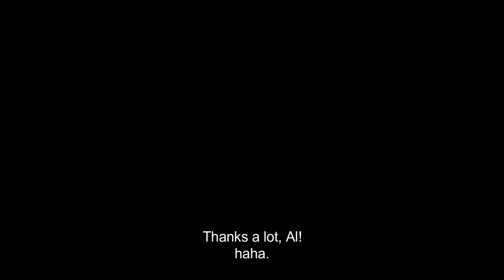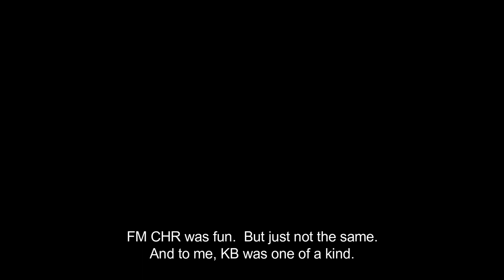Al Bandiero, WKBW Radio 15 Buffalo NY - January 28, 1979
Al Bandiero has long moved away from radio to concentrate on his television and movie acting career.  In his prime, however, Al was on some truly great radio stations.

Bandiero was apparently in-between New York City gigs when he landed at WKBW Buffalo straight out of WXLO 99X New York.  Writing this from memory of my personal listening habits, I recall Al Bandiero arriving sometime in the Fall of 1978 and staying until, maybe, early Summer of 1979?  Perhaps he lasted a whole year.

Al had the 7-midnight show and he did the KB top 10 countdown every Tuesday night, which I used to write down and keep track of in a binder.  I wish I could find that today.  Geeky memories.  Sheesh.

This is *very heavily* edited.   The master copy, somewhere in several dozen boxes of cassette tapes, is an old Scotch brand C-60.  I recorded it using a Sanyo table radio (one where the FM side was deaf) and a mini-jack cord to the mic/line-in jack of a Panasonic table dictation cassette recorder.  Isn't that pretty much how all of us old aircheck guys did it?   Side one of the cassette came out a little muffled.  And, that sometimes would happen with cheap cassettes like the Scotch one I had, sometimes the tape wouldn't completely align with the record head.  Side two was in excellent condition and when I find the original cassette I'l gently try to coax the recording into my modern studio processing.

I used Adobe Audition for all the audio you hear on these, and Wondershare Filmora for video editing.  I run things these days through a vintage Rane processor.  Its a real piece of hardware wired in between the Yamaha board and the computer.  This particular recording was digitized (the first time) around 1997 using an old Windows 95 machine and some piece of digitation software that I can't even remember.  It didn't come out the best, but since the source cassette has been playing peek-a-boo for the last 15 years, this is all I've got to work with.

Thanks!